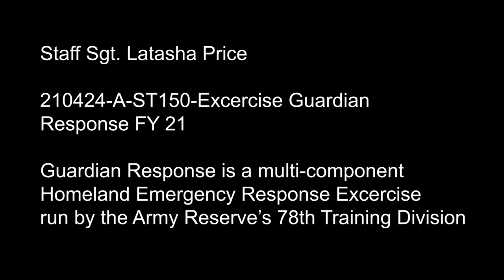GUARDIAN RESPONSE FY 21- MASS DECON B-ROLL PACKAGE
MUSCATATUCK URBAN TRAINING CENTER, IN, UNITED STATES
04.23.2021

Chemical, biological, radiological, and nuclear specialists with the California Army National Guard's 140th Chemical Company prepare to react to a notional mass casualty decontamination training excercise on Muscatatuck Urban Training Center, Ind., April 23, 2021. This training is part of Guardian Response, a multi-component Homeland Emergency Response Exercise run by the Army Reserve’s 78th Training Division.(U.S. Army photo by Staff Sgt. Latasha Price)

Film Credits: Video by Staff Sgt. Latasha Price
372nd Mobile Public Affairs Detachment

370th Chemical Company
78th Training Division
140th Chemical Company
Guardian Response
Guardian Response 2021